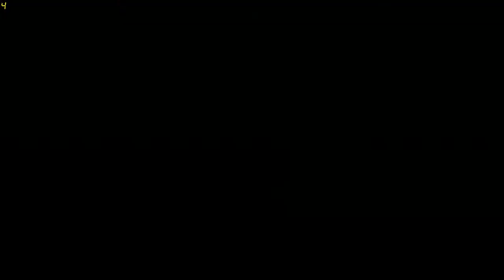Rainbow Six Siege- Clutches for Dayz- Pulse & Jackel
These clips were from my first games of the day and I gotta say, it did pretty well for it being my first game.